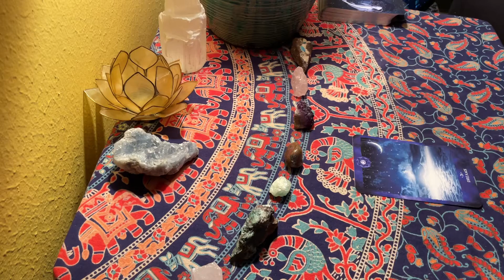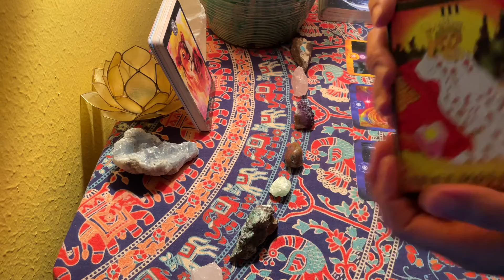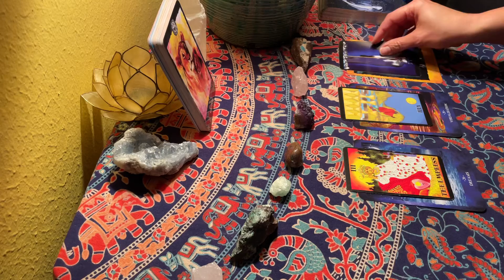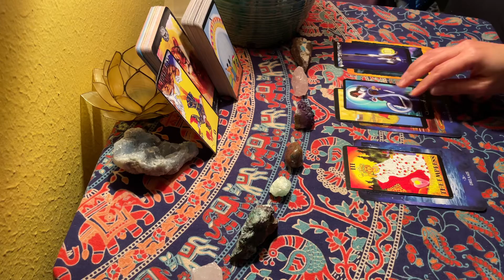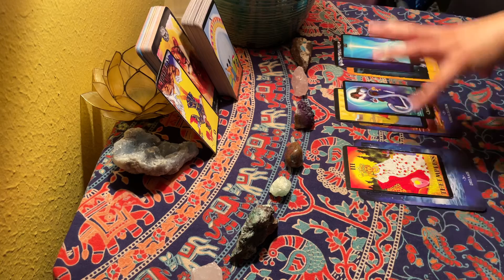Fire signs: Next 48-hrs ♈️♌️♐️ Nurturing leaps of Faith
How do Aries dreams help Leo visualize and Sagittarius with Self-mastery?

If you are moved and wish to donate in support of this channel, thank you so much. ❤️

Tarot readings and coaching at The Mystical Medic are intended for compassionately humorous entertainment and do not replace professional medical, mental health, financial and/or legal advice. Please be a responsible consumer. I look forward to working with you.